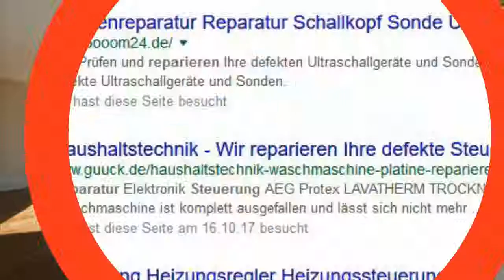Vaillant Calormatic VRC 470 Heizungssteuerung Heizungsregler reparieren Reparatur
Vallant VRC 470
Calormatic 470 VRC 470/4 Set neu

- Bedienungsanleitung
- Installationsanleitung
- witterungsgeführter Heizungsregler calorMATIC 470/4
- Wandaufbausockel
- Aussenfühler mit Funkuhr-Signalempfänger (DCF)
- Befestigungsmaterial
- Stiftleiste 3-polig